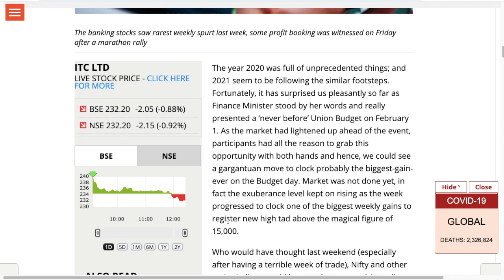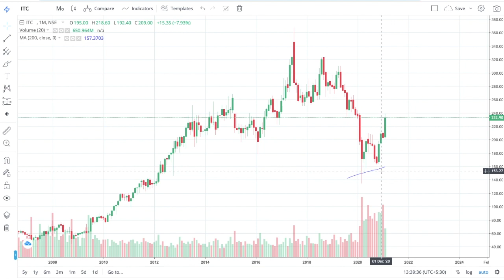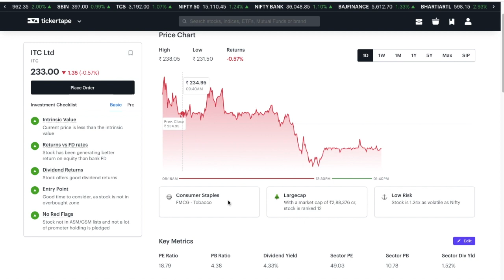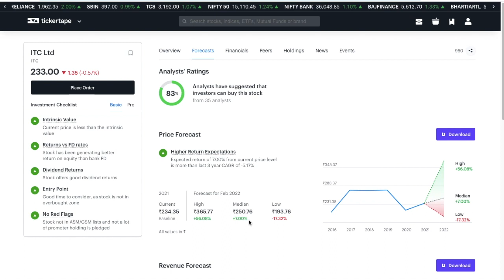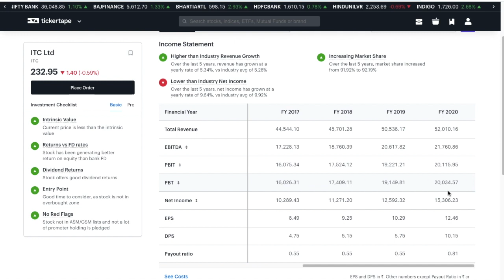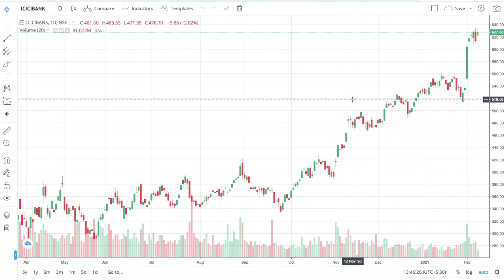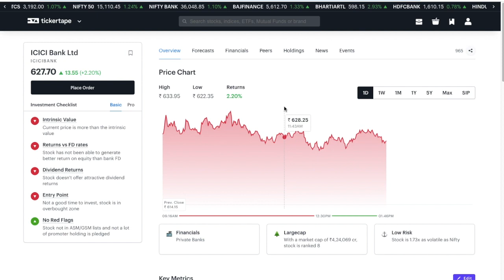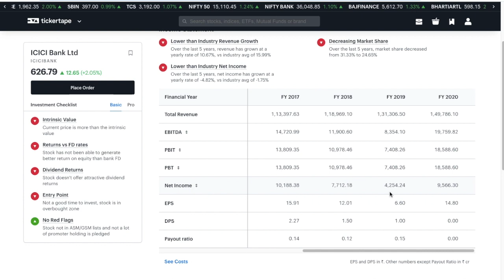ITC Latest News | ICICI BANK Latest News | Analyst की राय। | Stock Market